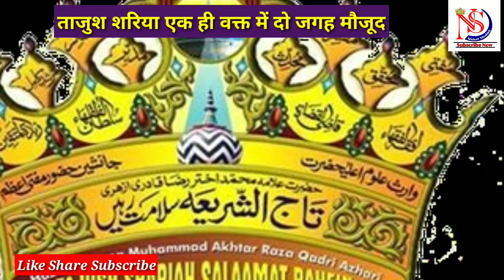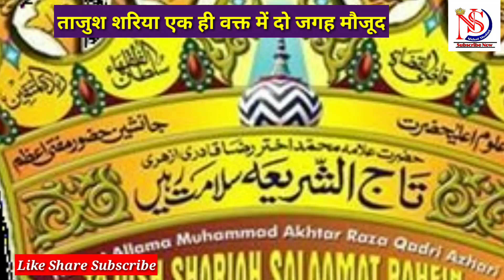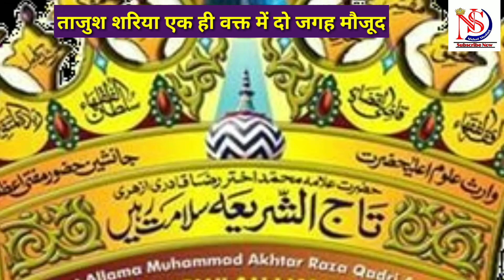Huzoor Tajush Shariya Ek Hi Waqt mein 2 Jagah Maujood - Tajush Shariya ki Karamat | Nishat Shahid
Huzoor Tajush Shariya Allama Mufti Akhtar Raza khan Qadri Azhari miyan Bareilly Sharif Ek Hi Waqt mein 2 Jagah Maujood - Tajush Shariya ki Karamat | Nishat Shahid
हुजूर ताजुश्शरिया अल्लामा मुफ्ती अख्तर रजा खान कादरी अजहरी मियां बरेली शरीफ की बड़ी करामत - एक ही वक्त में दो जगह मौजूद
حضور تاج الشریعہ علامہ مفتی اختر رضا خان قادری ازہری میاں صاحب قبلہ بریلی شریف یوپی علیہ الرحمہ والرضوان کی بڑی کرامت - ایک ہی وقت میں دو جگہ حاضر